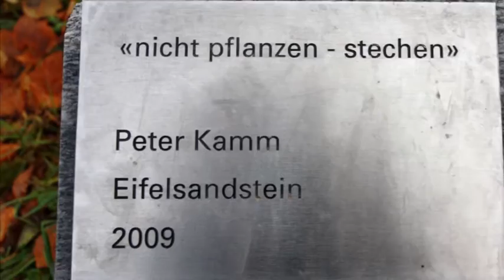08 11 2012 ST Gallen vista da s Georg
veduta di ST:Gallen da S:georg